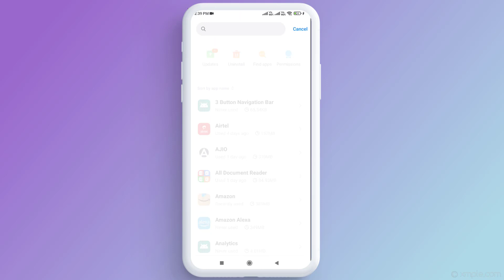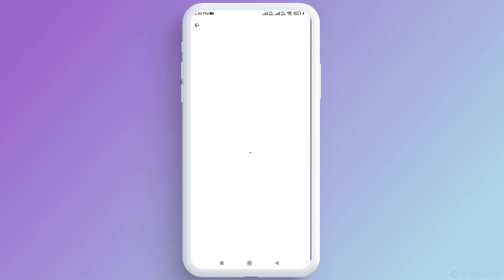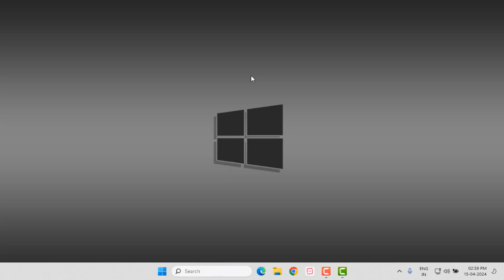How to Fix Couldn’t Log in Check your phone internet connection Error in Whatsapp Web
Best Recommendations
How to Turn Off Calculator | Calculator Tips & Tricks